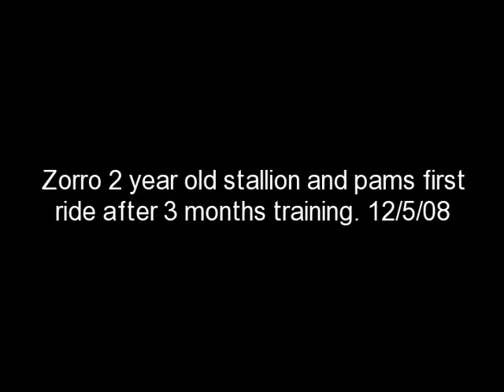Zorro and Pams first ride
Zorro after 3 months training 26 months old